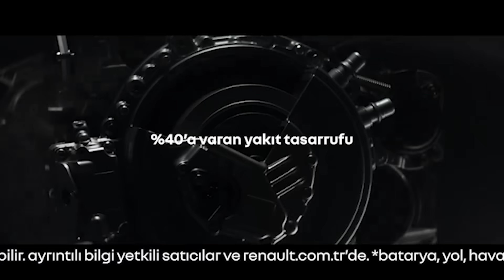Fenerbahçe-Galatasaray derbisinin böyle oynanmasını kabul etmiyorum | Önder Özen, Metin Tekin #1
Önder Özen ve Metin Tekin, BURGER KING’in sunduğu VOLE TEKNİK'te Süper Lig'de oynanan Fenerbahçe - Galatasaray maçını değerlendirdi.

- Fenerbahçe ile Galatasaray'ın derbideki temposuz oyunu
- Derbinin temposu neden bu kadar düşüktü?